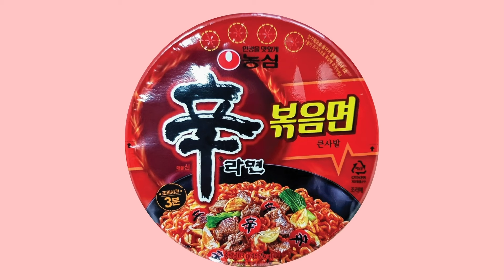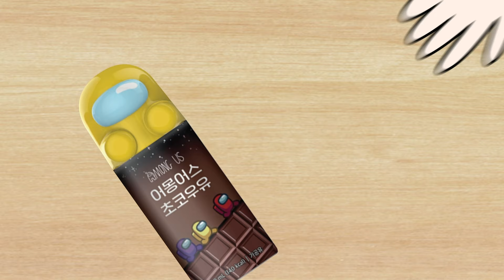HIU 하이유 Animation | Pokemon breads Convenience Store Food Mukbang 하이툰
애니메이션 속 배가 고픈 하이유가 편의점에 갔어요~!
In Animation, Hungry HIU went to the convenience store!

하이툰(하이유 애니메이션)과 함께 먹고 놀고 즐겨요♥
Let's eat, play and enjoy together with HITOON(HIU ANIMATION)♥